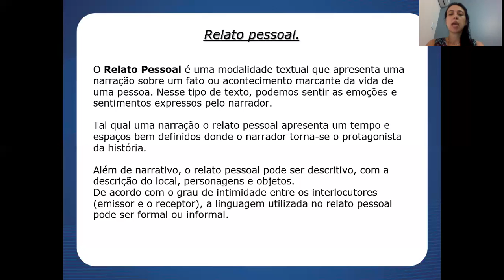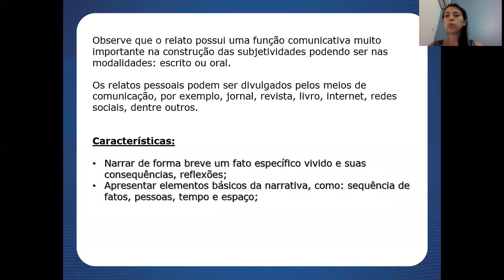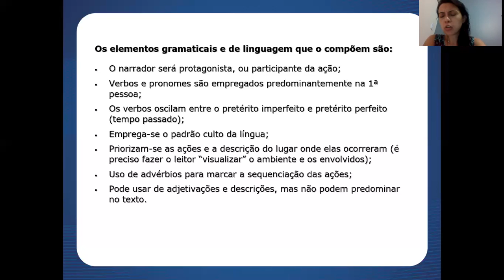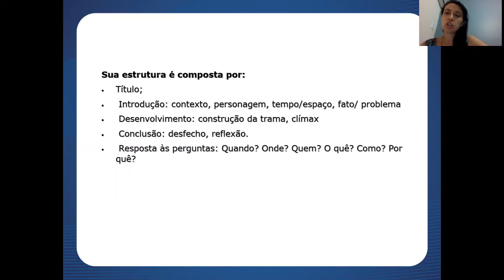Aula 18 (parte 1) de Redação - 1ª série E.M. - Professora Débora